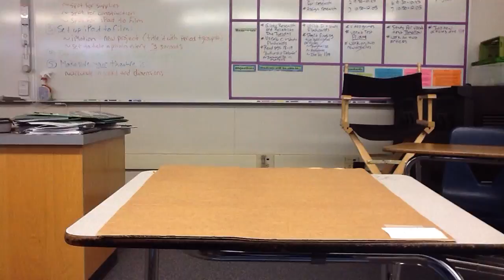4th Period Group 5